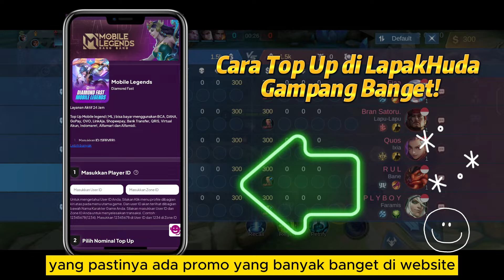TRIK BALMOND DARAH LANGSUNG FULL + CARA BALMOND MUTER TERUS❗BUILD BALMOND TERSAKIT❗GAMEPLAY BALMOND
Halo semuanya. Di video kali ini kita bakal bahas Tutorial Balmond Terbaru 2024 dan Gameplay Balmond Top Global 2024. Emblem Balmond Paling Sakit 2024, Item Balmond Paling Sakit 2024 dan Build Balmond Tersakit 2024. Cara Main Balmond Sakit dan Keras, Spell Balmond, Combo Balmond Mobile Legends. Tonton sampai habis ya.

🔗🔗🔗 TAGLINE
balmond top 1 global
balmond mobile legend
balmond best build 2024
balmond exp lane
balmond jungle build
balmond jungle
balmond hyper
cara main balmond
tutorial balmond
gameplay balmond
combo balmond
balmond terbaru
balmond terkuat
balmond patch terbaru
build balmond sakit dan keras
build balmond tersakit 2024
item balmond paling sakit 2024
item balmond tersakit 2024
balmond META sekarang
balmond mvp
balmond muter terus
emblem balmond
spell balmond